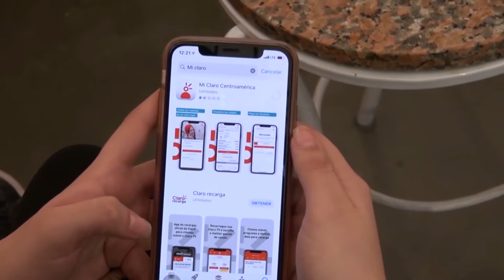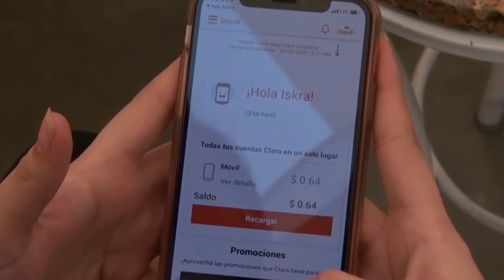Claro Nicaragua presenta la App Mi Claro, donde los usuarios podrán realizar distintas gestiones